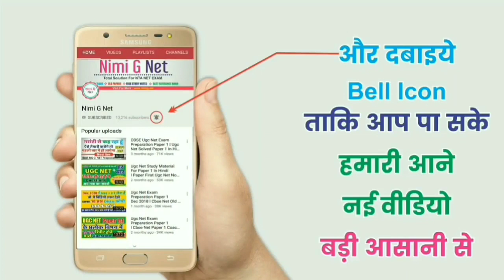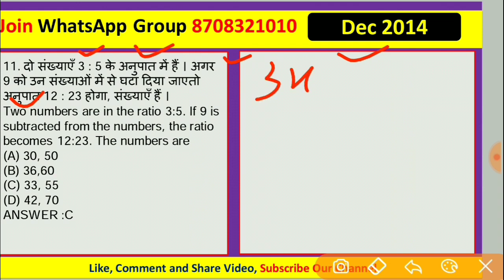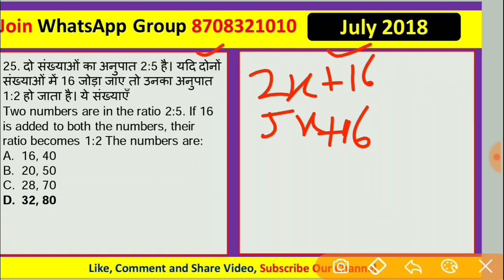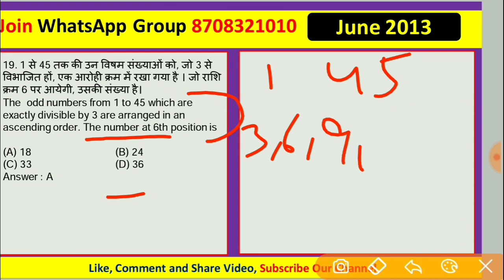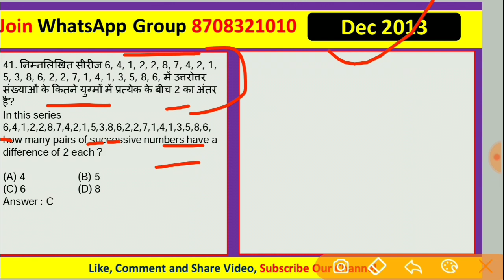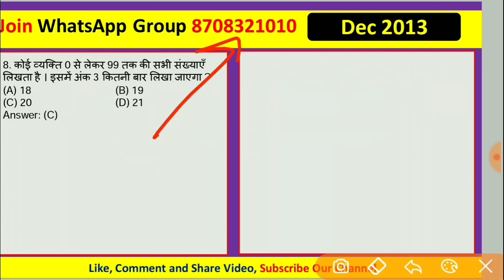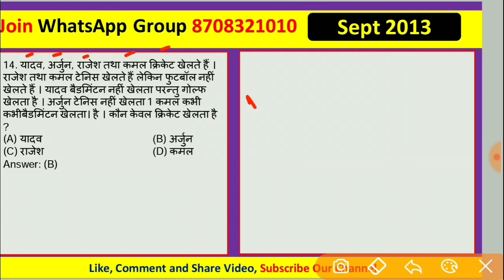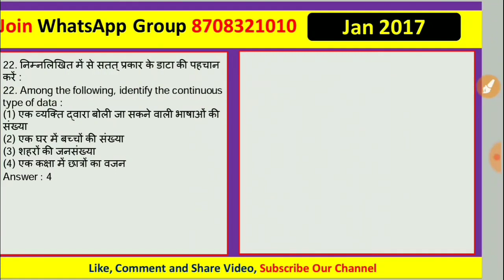4 to 5 Types of Questions ll Nta Ugc Net Mathematical Reasoning In Hindi